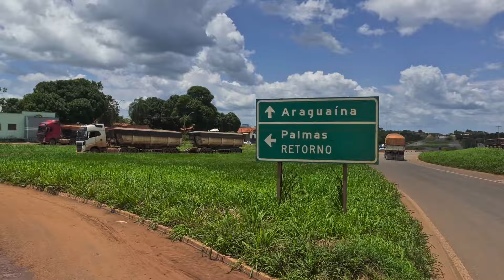Algumas cidades do Tocantins. BR 153. Episódio 045/24.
Salve meus amigos; segue o link da rifa pra quem quiser e puder ajudar, destina-se aos últimos pagamentos e detalhes da formatura da minha esposa. grato. o Criador abençoe vocês.